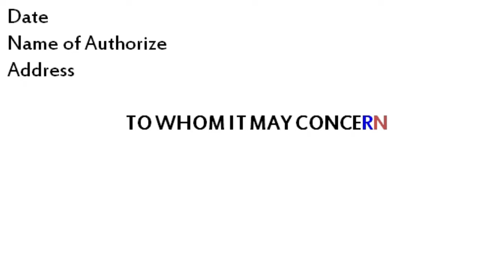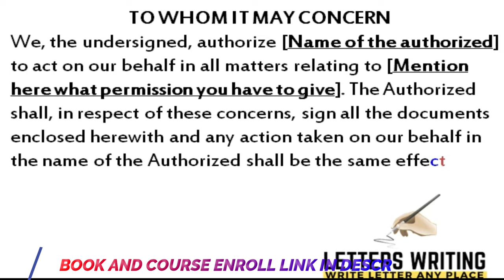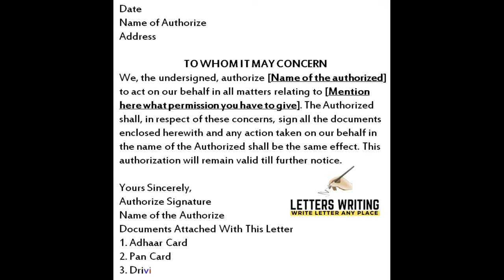Sample Letter of Authorization Giving Permission | Authority Letter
How to write an sample letter of authorization giving permission in video we will see how to write authority letter for permission.

AUTHORIZATION LETTER SAMPLE
AUTHORIZATION LETTER FOR PERMISSION